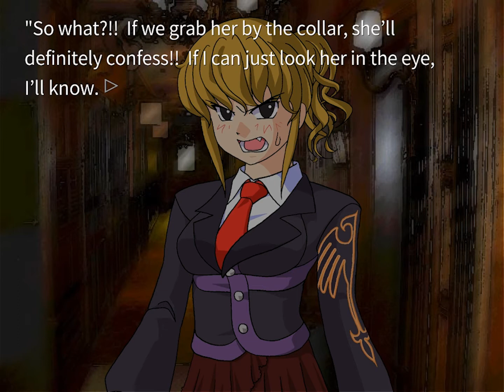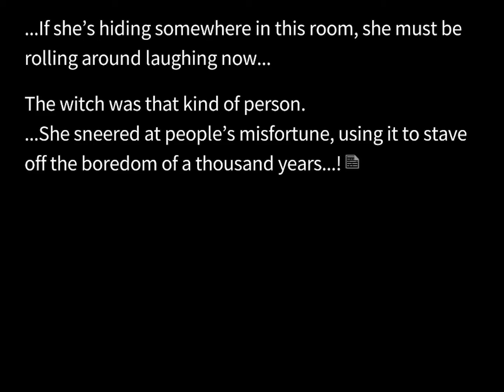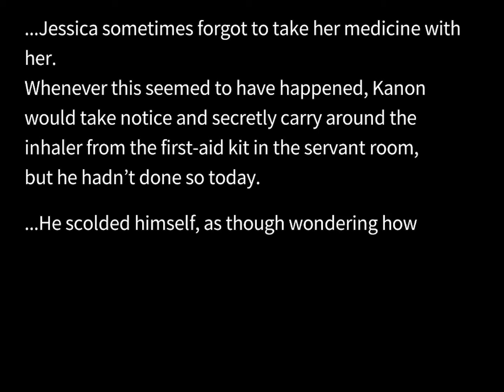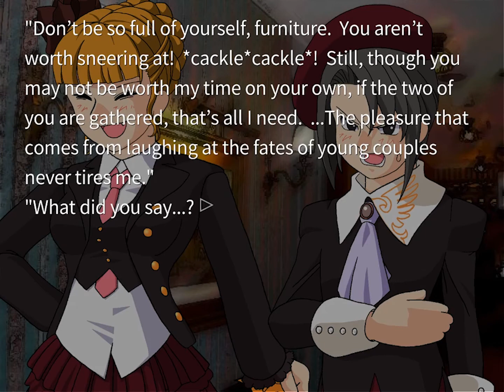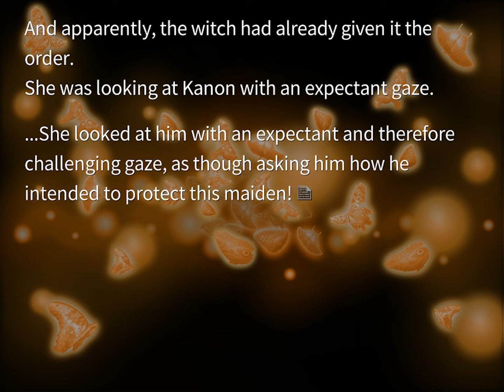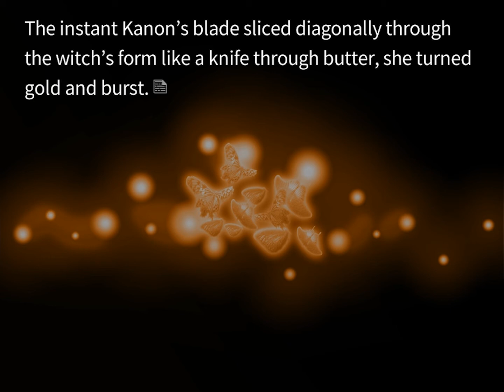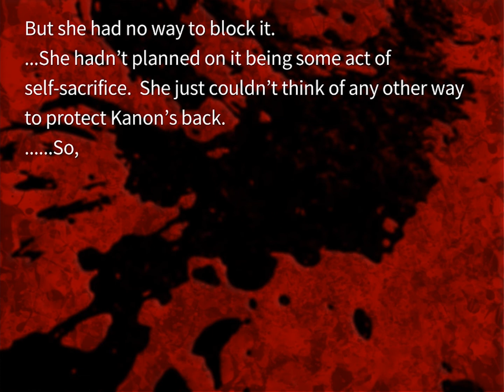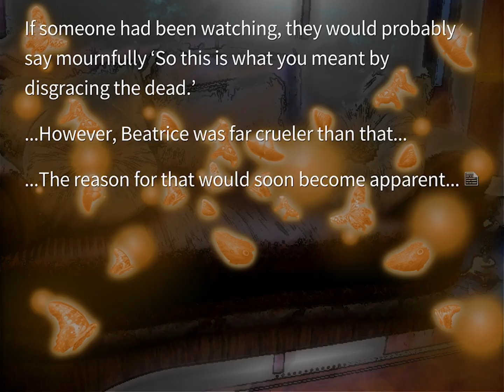Umineko When They Cry - Aggressive Furnishings - Episode 2 Part 10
The Stakes are high as Kanon and Gohda go to stop Jessica after she witnessed the first twilight and swore vengeance.

If you're confused, Ben is the one who knows what's going on, Felix is the one who is lost.

This is part of an ongoing playthrough of Umineko no Naku Koro ni. Be sure to check the playlist for the rest! The long sections are full, mostly unedited footage of our gameplay.